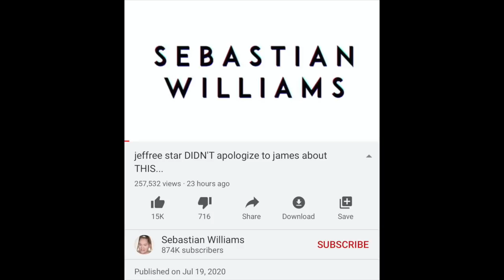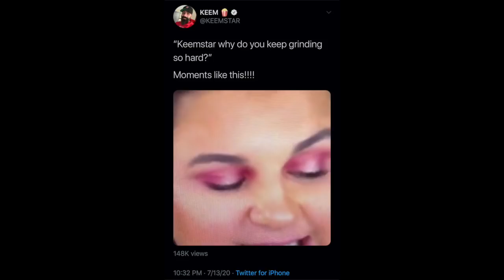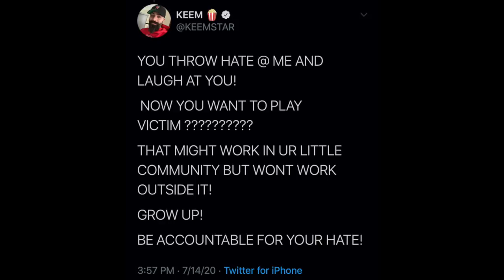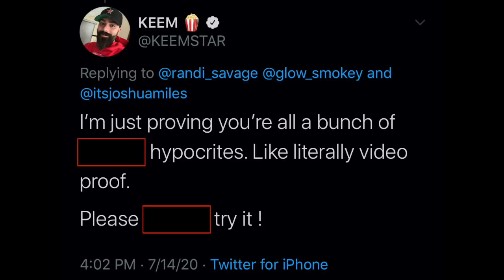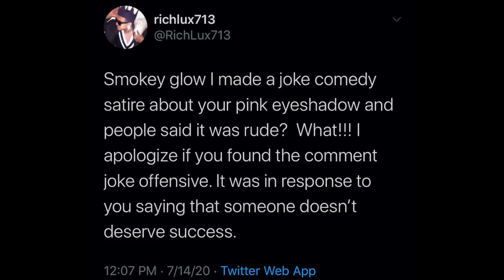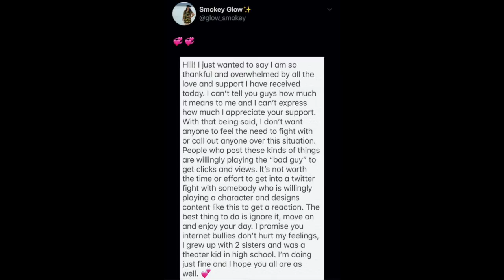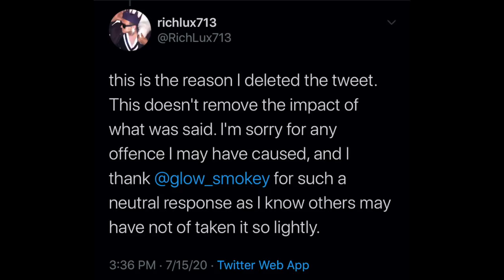sebastian williams did THIS keemstar rich lux SHADE smokey glow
sebastian williams did THIS keemstar rich lux SHADE smokey glow. Please DO NOT send hate to anyone I talk about in my videos.